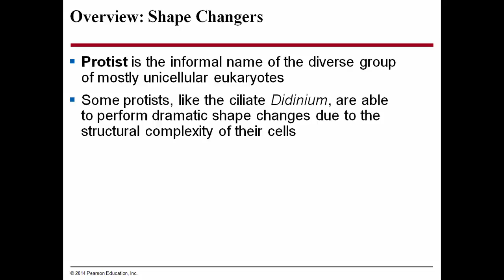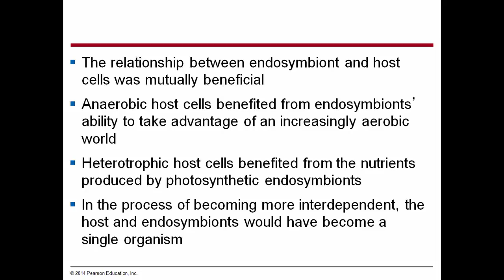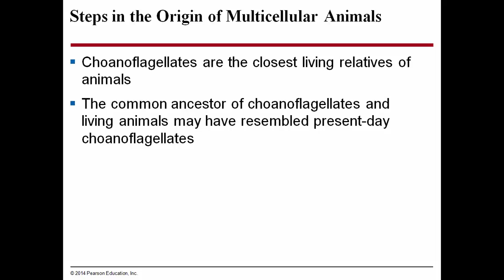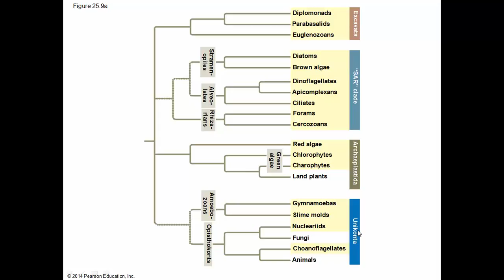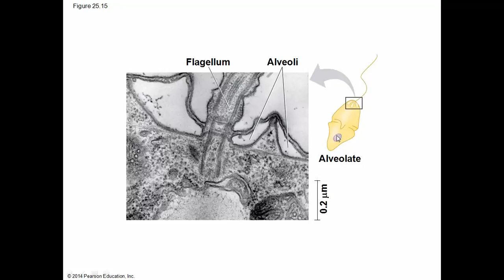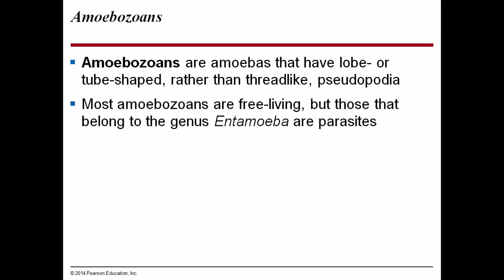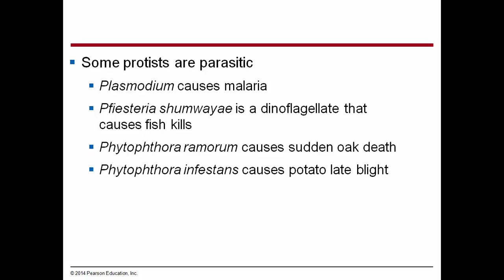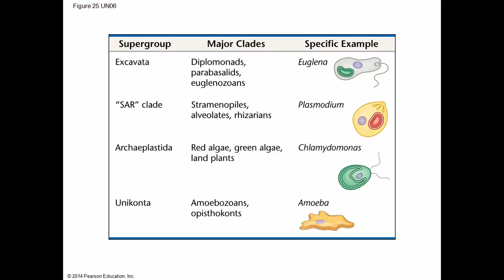Biology in Focus Ch 25 The Origin and Diversification of Eukaryotes